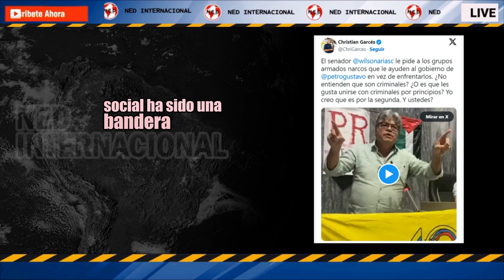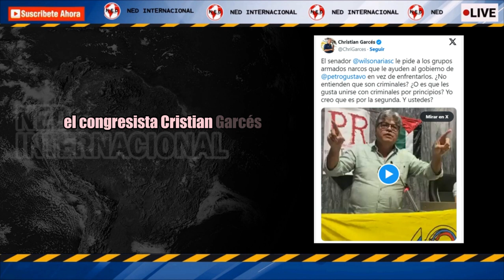ESCÁNDALO 🚨 PETRISTA WILSON ARIAS LLAMA A FARC Y ELN A DEFENDER A PETRO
Escandaloso: Senador del Pacto Histórico, Wilson Arias, hizo un llamado al ELN y a las Farc para defender al Gobierno Petro
El congresista respondió y arremetió contra la derecha. La llamó “sin capacidad de análisis, investigación y discernimiento”.
SEMANA